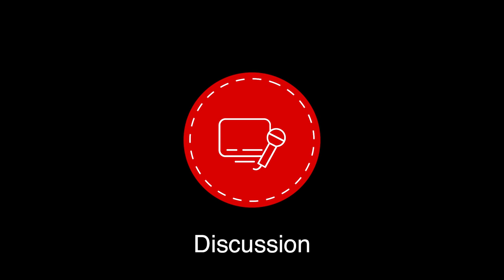From judgement to powerful stories | Karolina Mazetyte | TEDxSlottsparken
Throughout life, we learn how to hide our real stories, because we are taught that if we talk about our struggles in public, we will be judged, will not be worth of love and respect. The fear to be judged is holding people back from being real, but we can transform that fear into a story, which brings value to our lives. In her talk, Karolina Mazetyte, social entrepreneur and co-founder of International Youth to Youth Initiative, reveals how we can transform the fear of judgment into stories, which empowers people to not be ashamed to be themselves and talk about their own struggles in public, to talk about the “taboo” topics, such as mental illness, eating disorders, suicide, etc. openly and listen to them with empathy. Because it can not only empower people to reach out for help, follow their dreams, but sometimes even save someones life.
Karolina is a social entrepreneur, management consultant, writer, and wellbeing facilitator. She is the proud co-founder and CEO of the internationally recognized Youth to Youth initiative. When asked about her connection to transformation, she believes she should empower individuals to not fear being judged – “The fear to be judged was holding me back from being real, but I transformed it into a story, which today empowers people around the world to not be ashamed to be themselves and talk about their own struggles in public. I want people to be able to talk about the ‘‘taboo‘‘, sensitive topics openly and listen to them with empathy because it can not only empower people to reach out for help, follow their dreams, but sometimes even save someone’s life.” This talk was given at a TEDx event using the TED conference format but independently organized by a local community.